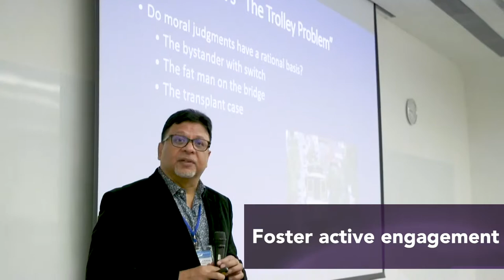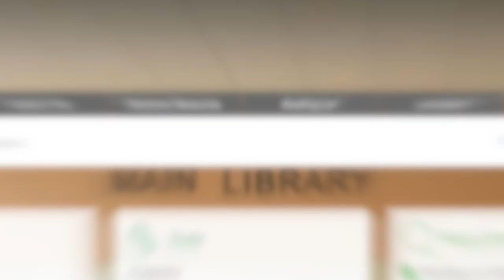All About the HKCPD Hub